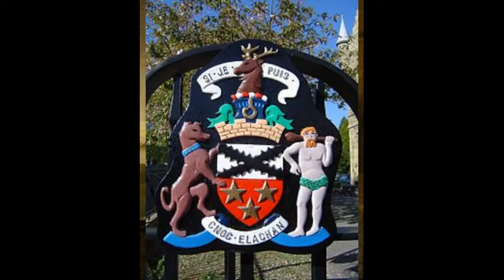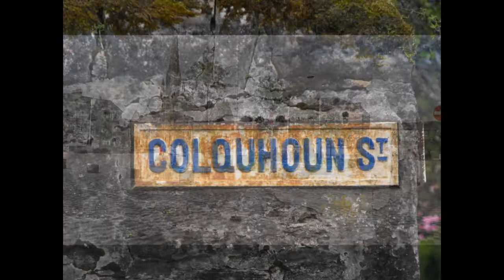Helensburgh a Clan Colquhoun City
Takes one back in time to an earlier Helensburgh and current. Including a Hogmanay celebration and aerial views of the town.